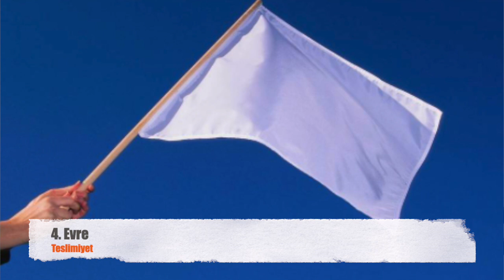İş Hayatının 6 Evresini Nasıl Yönetmelisiniz?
İş hayatı 6 evreden oluşuyor.
1-Sürükleniş
2-Yenilgi
3-Uyanış
4-Teslimiyet
5-Uçuş
6-Bilgelik
Bu evreleri doğru yönetme başarılı bir kariyer için çok önemli. Bugünkü videomda iş hayatındaki evrelerin ne anlama geldiklerini anlatıyor ve onları doğru yönetmek için kritik stratejilerin neler olduğunu anlatıyorum.

Umarım ilginizi çeker:)

Şu link üzerinden bültenime üye olarak hiç bir paylaşımımı kaçırmamayı garantileyebilirsiniz

Dilerseniz bu yayını podcast kanallarımdan dinleyebilirsiniz...